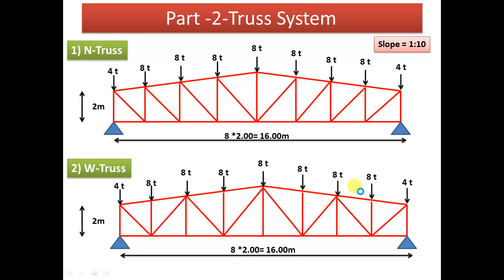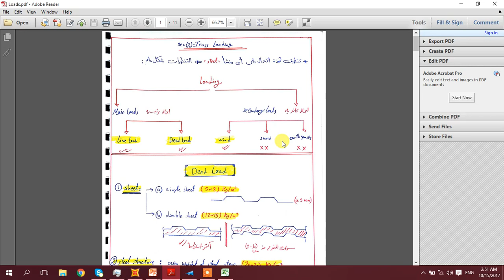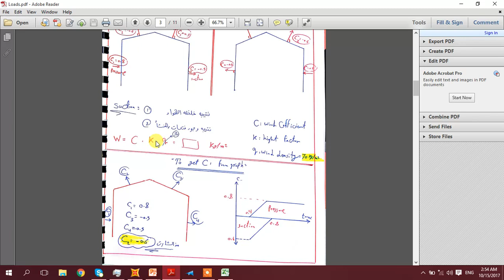02- Loads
Course Material